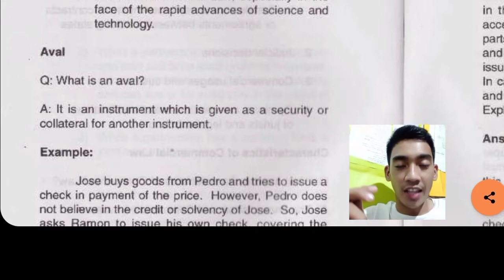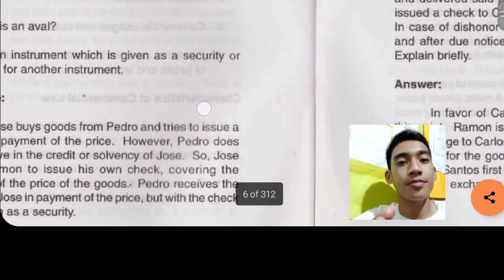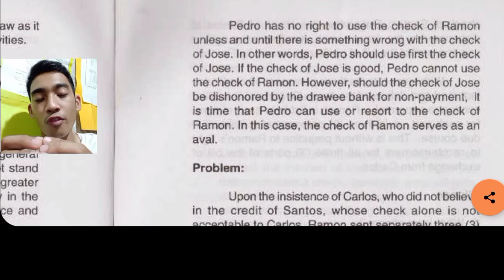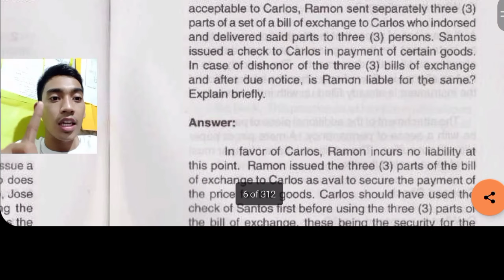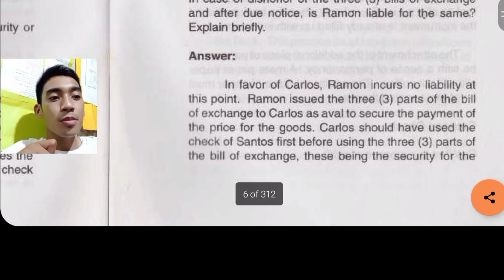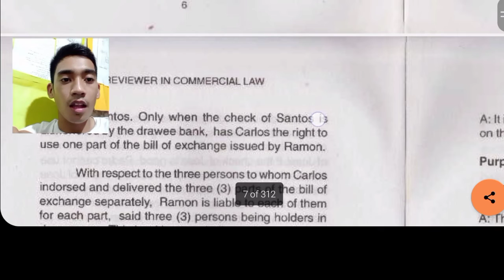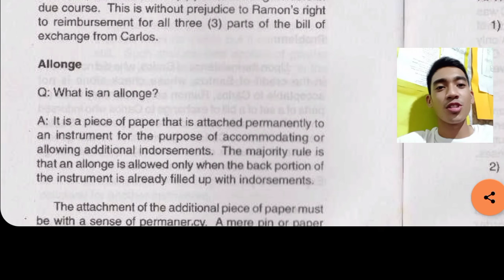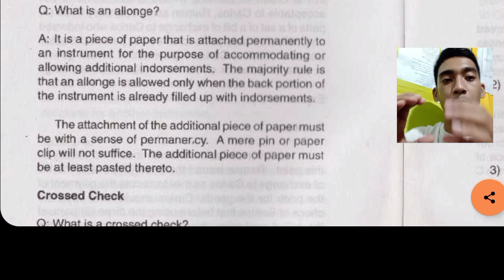Commercial Law Review: General Principles by Balbastro Part 2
This is a LawPh Audio Lecture in Commercial law Review. The lecture is from the Commercial Law Review by Balbastro

This can be helpful to the Law students, Bar candidates, and those engaging in Business.

______________IGNORE THIS______________
commercial
business
habitual engage
civil law
trade
purchase
sale
exchange
traffic
distribution of goods
commodities
productions and services
retail trade law
partnership
agency
trust
negotiable instruments
guaranty
loan
deposits
charter
respondentia
averages
maritime
bottomry
bill of lading
aval crossed checks
transportation
collisions
joint accounts
letters of credit
code of commerce
abs-cbn
rappler
corporation
revised corporation code